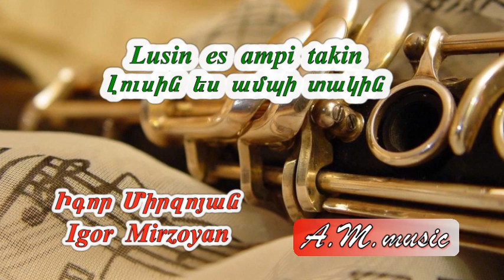Lusin es ampi takin - Igor Mirzoyan (klarnet )/ Լուսին ես ամպի տակին - Իգոր Միրզոյան (կլարնետ)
Lusin es ampi takin -  Igor Mirzoyan (klarnet )
Լուսին ես ամպի տակին -  Իգոր Միրզոյան (կլարնետ)